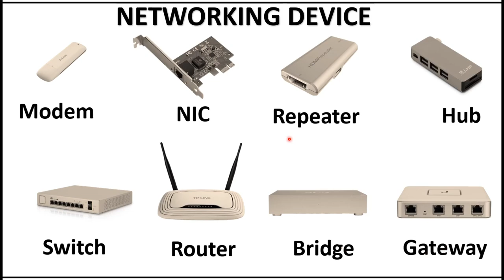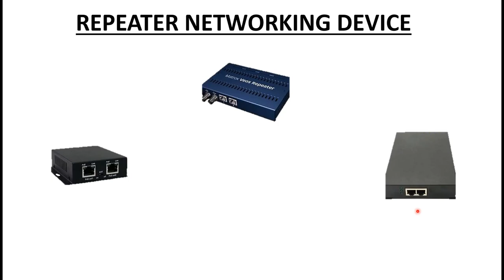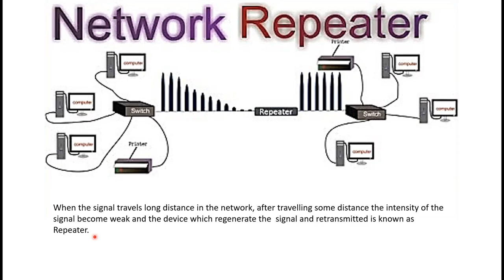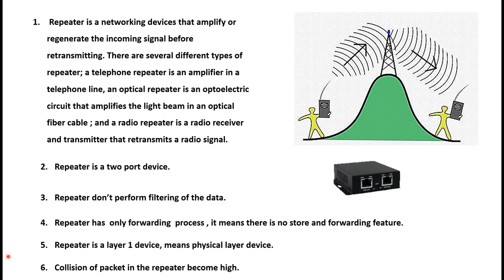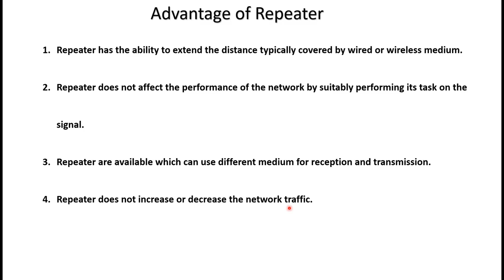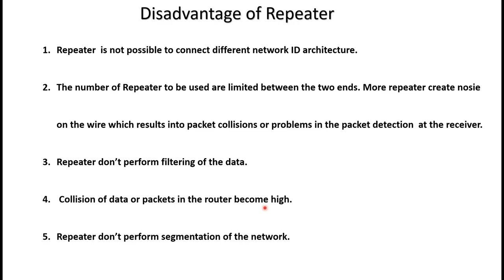Networking device | Repeater | Basic concept of Repeater | Advantage and Disadvantage | Hindi/Eng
Repeater

 1.Repeater is a networking devices that amplify or regenerate the incoming signal before retransmitting. There are several different types of repeater; a telephone repeater is an amplifier in a telephone line, an optical repeater is an optoelectric circuit that amplifies the light beam in an optical fiber cable ; and a radio repeater is a radio receiver and transmitter that retransmits a radio signal.

2.Repeater is a two port device.

3. Repeater don’t perform filtering of the data.

4. Repeater has  only forwarding  process , it means there is no store and forwarding feature.

5. Repeater is a layer 1 device, means physical layer device.

6. Collision of packet in the repeater become high.

Advantage of Repeater

1. Repeater has the ability to extend the distance typically covered by wired or wireless medium.

2. Repeater does not affect the performance of the network by suitably performing its task on the signal.

3. Repeater are available which can use different medium for reception and transmission.

4. Repeater does not increase or decrease the network traffic.

Disadvantage of Repeater

1. Repeater  is not possible to connect different network ID architecture.

2. The number of Repeater to be used are limited between the two ends. More repeater create nosie on the wire which results into packet collisions or problems in the packet detection  at the receiver.

3. Repeater don’t perform filtering of the data.

4. Collision of data or packets in the router become high.

5. Repeater don’t perform segmentation of the network.

Next vedio will be on Bridge Networking device.